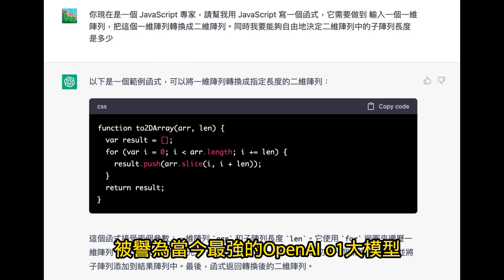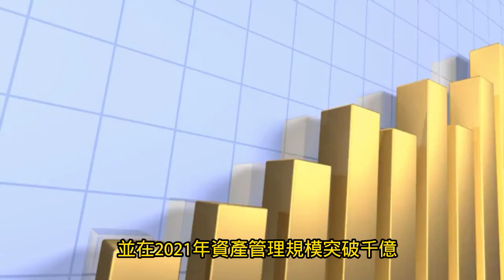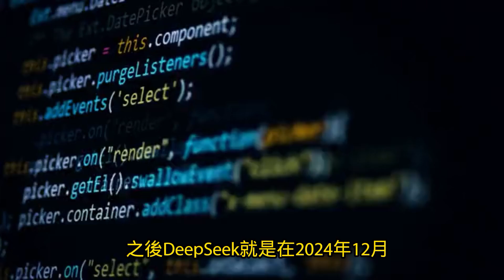最新AI大模型DEEP SEEK，超越ChatGPT (1080P+中/英字幕) - 請留意公家目前禁用喔！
**免費加入Line群組，課程不漏接**
【提醒】
1.目前公家機關可能無法使用，各位網路朋友只能在家或私人網路使用，先不在機關內使用。
【重點簡介】
1.爆紅與成就：近日，國內 AI 公司 DeepSeek 在網絡爆紅，其人工智能助手應用在多國應用下載排行榜位居榜首。它僅用約 560 萬美元（折合港元約 4300 萬）就開發出 AI 大模型 DeepSeek R1，性能堪與花費數十億美元開發的 OpenAI o1 大模型媲美。
2.芯片使用限制：因美國出口禁令，DeepSeek R1 只能使用效能較低的 Nvidia H800 晶片，且僅用 2000 張，目的是遵守美國 2022 年發布的出口管制措施。
3.對市場的影響：上述情況引發投資者對 AI 芯片需求的思考，懷疑開發 AI 應用及服務是否真的需要大量高性能 AI 芯片，受此影響，Nvidia 單日股價跌近 17%。